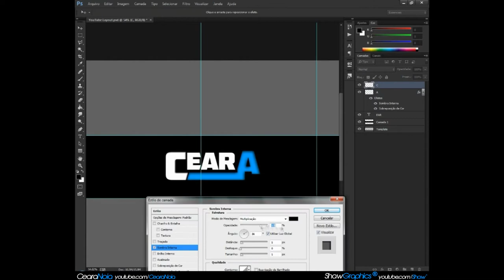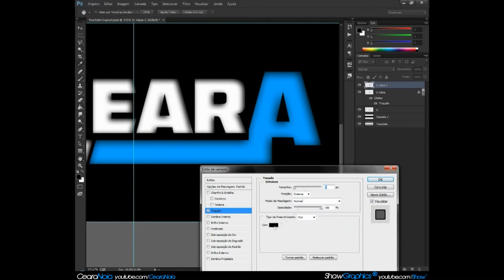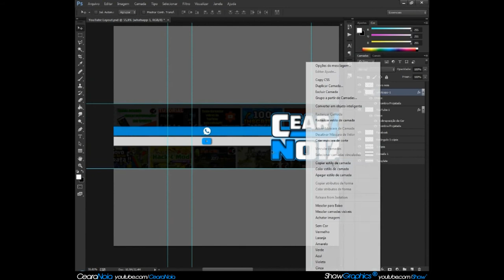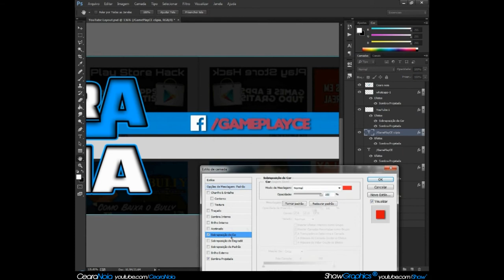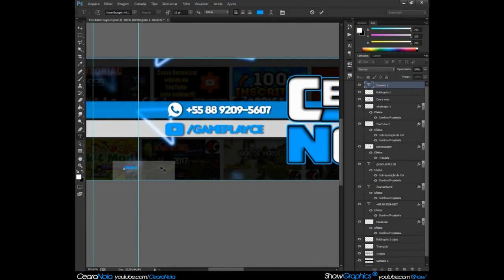Speed Art | Banner | Ceará Noia